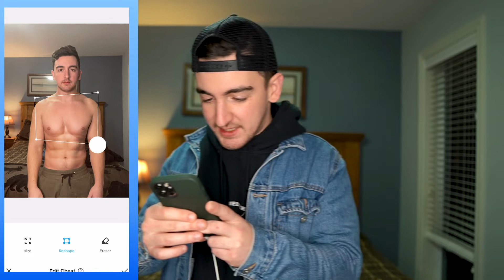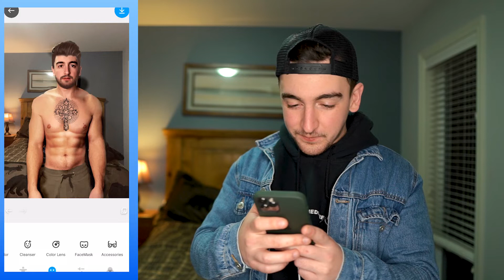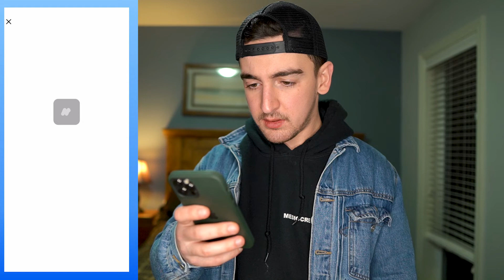Trying Manly - The Photo Editing App For Men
Kyle tries Manly, the photo editing app for men.

Will he finally get a girlfriend? Find out.